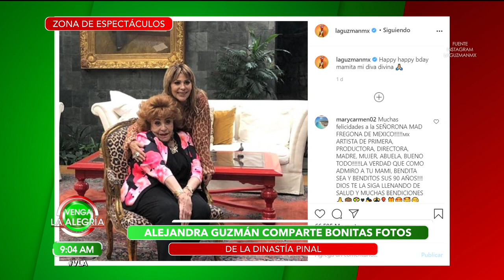¡Silvia Pinal festejó sus 90 años al lado de su familia y con todo y mariachis! | Venga La Alegría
Este fin de semana, Silvia Pinal festejó sus 90 años al lado de su familia y llena de agradecimientos a la vida por todo lo que le ha brindado.